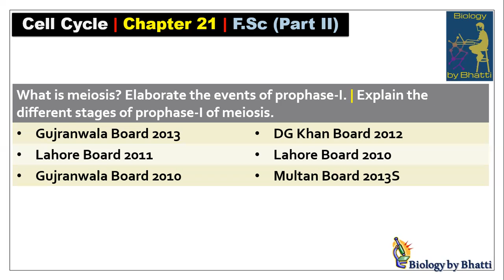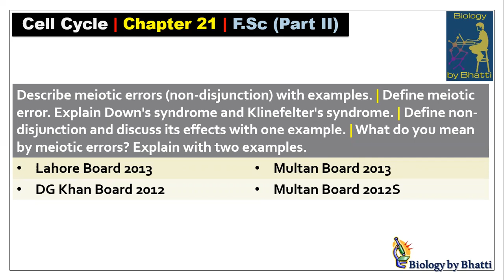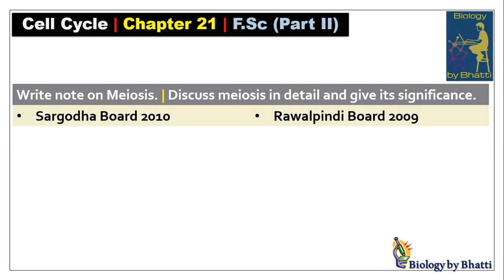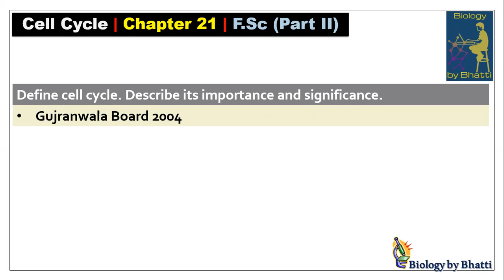Past Paper Long Questions – 12th Biology Chapter 21 Cell Cycle | All Punjab Boards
In this video, you will learn all the past paper long questions from Chapter 21 – Cell Cycle (Biology 2nd Year). All questions are selected from previous board exams.